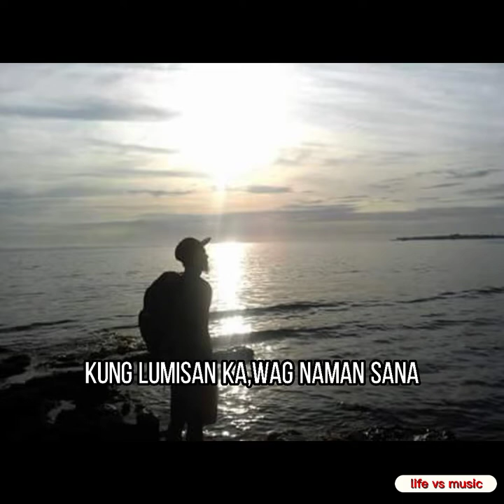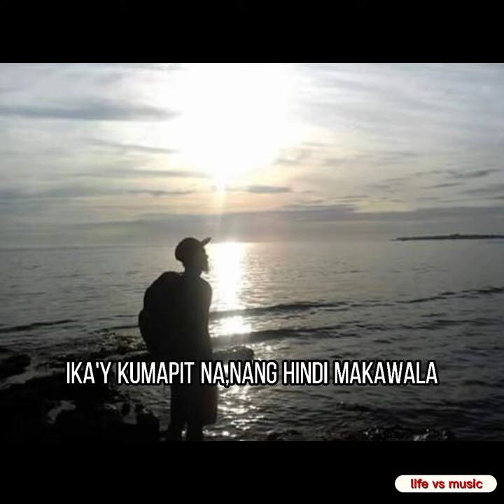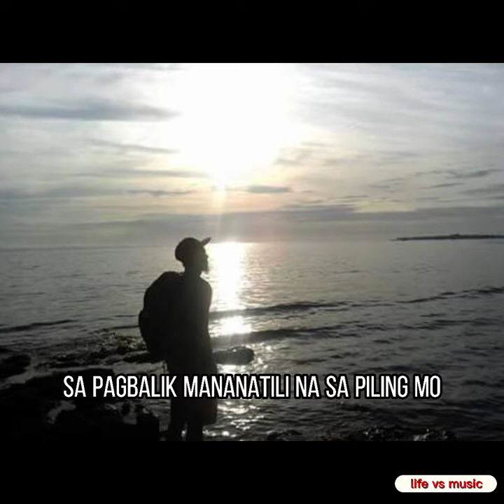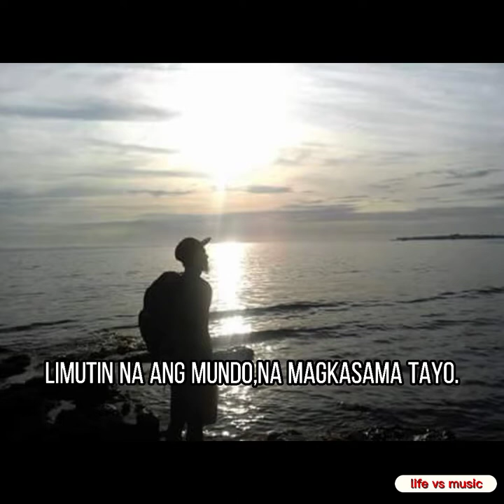IV of Spades (mundo) Lyrics// life vs music